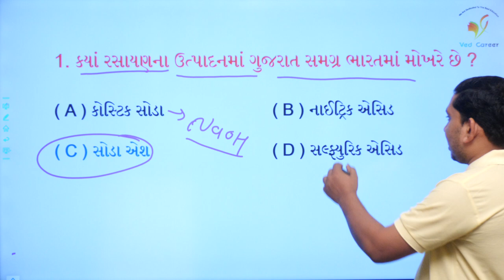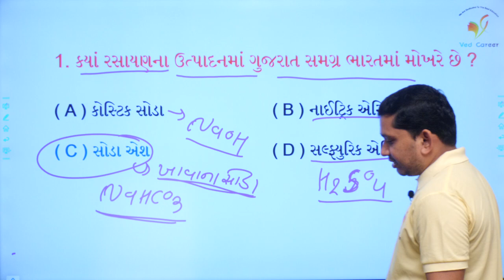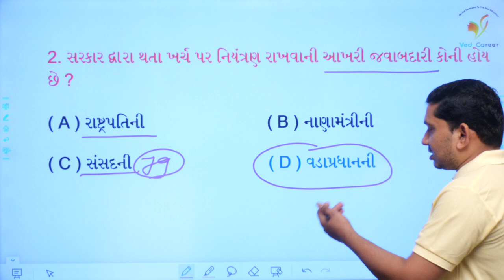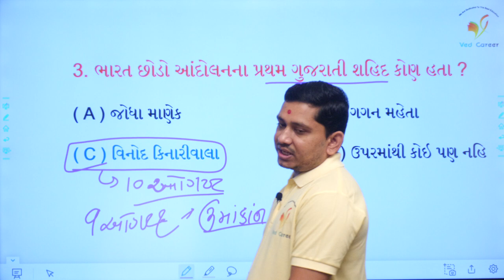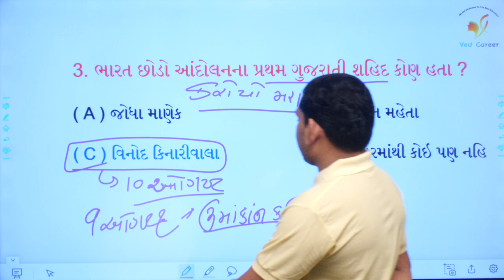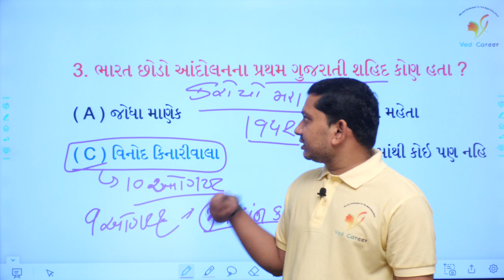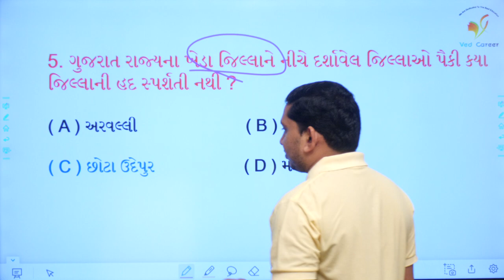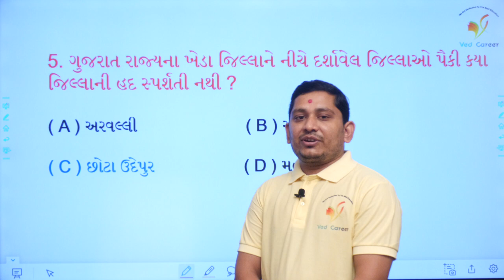Hind chhodo andolan, ભાગ 103, gujarat na jillo, VED CAREER, By Pareshsir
EDUCATION
Hi